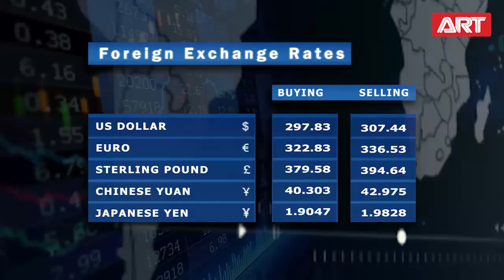State of Business | 07.06.2024